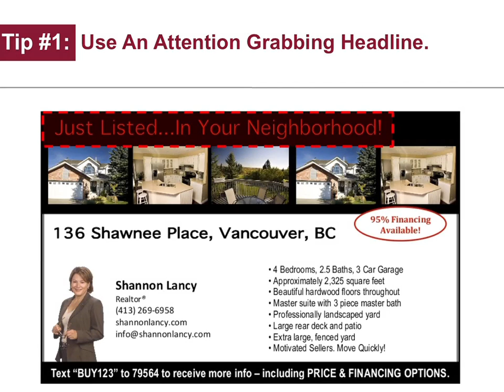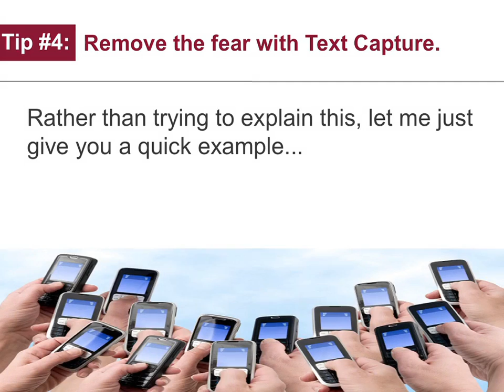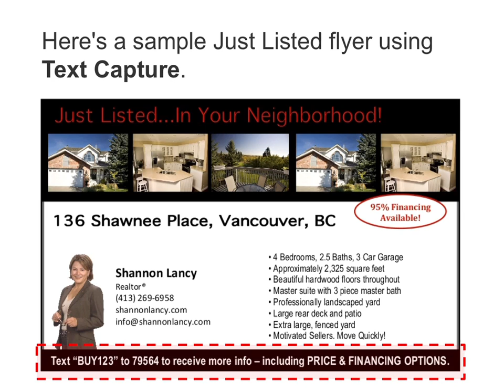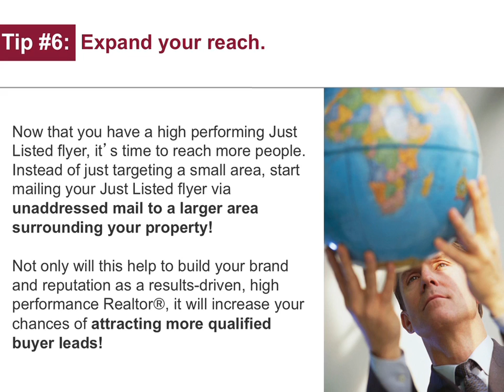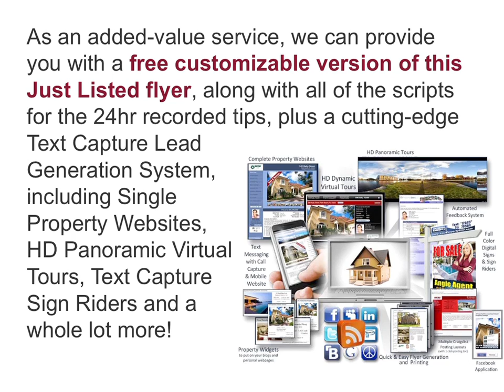Terry Walters gives tips on How to Put Your "Just Listed" Flyers on Steriods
Chances are, you're already mailing out Just Listed flyers
to promote your new listings.

With that in mind, here are a few tips to help you
attract more qualified buyer leads and boost your ROI...